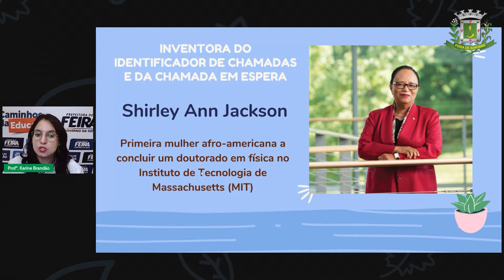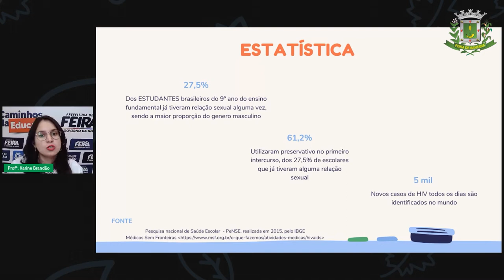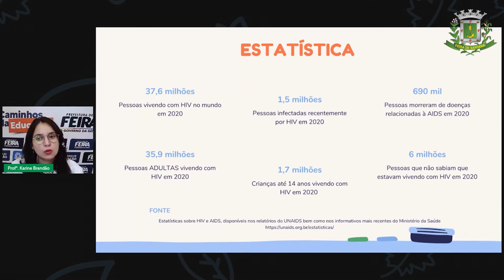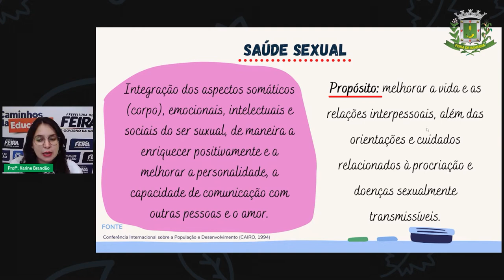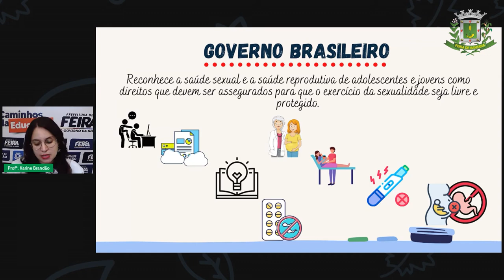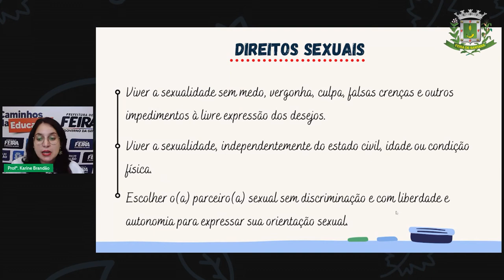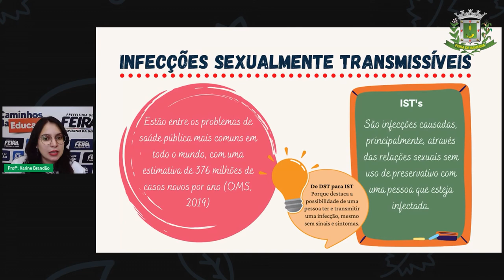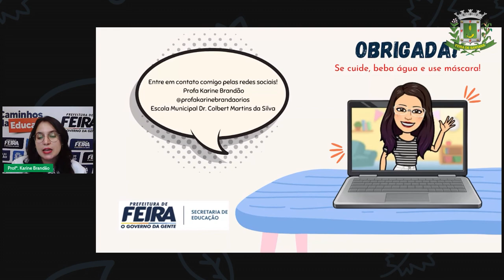Aula 19 2º SEG EST. V Profª Karine Ciências IST’s, Direitos sexuais e Direitos reprodutivos Parte 1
Aula 19 2º SEG EJA V Profª Karine Ciências IST’s, Direitos sexuais e Direitos reprodutivos - Parte 1